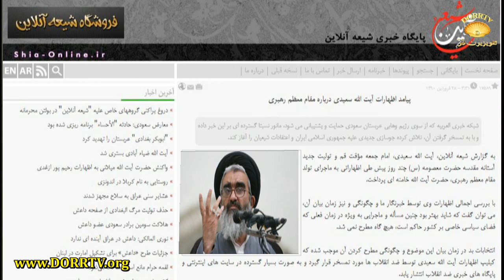ارائه تعریف صحیح و جامع از "فرقه ضاله" و مصادیق آن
در تشریح مفاهیم لغوی «فرقه» و «ضاله» و مصادیق آن
در این ویدئو سعی کرده ایم ، به تشریح مفاهیم لغوی «فرقه» و «ضاله» بپردازیم. تعابیری که در جامعه امروز ایران مفهوم ماهوی خود را از دست داده و با رجعت به دوران تفتیش عقاید بعنوان یک برچسب علیه آئینهای اعتقادی و باورهای مذهبی دیگری بکار بسته میشود، ما در این بحث روشن خواهیم کرد که شاخصه های «فرقه» چیست ؟ شاید از مهمترین شاخصه های یک فرقه دروغ پردازی ، خرافه گستری ، عناد با خردورزی باشد. در این ویدئو کوتاه به چند پرسش اساسی در این زمینه پاسخ داده شده است.